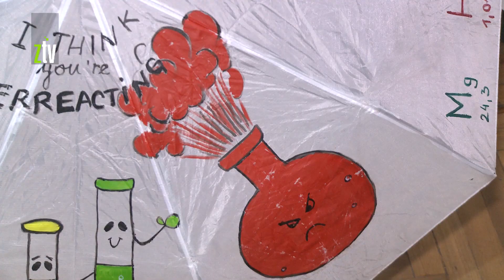Izrada ukrasa u kviling tehnici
Zaječarka Senka Petković izrađuje slike i čestitke u kviling tehnici, a nedavno se oprobala i u oslikavanju kišobrana. Od prihoda koji dobija od ovog hobija, ona pomaže razne humanitarne akcije u Zaječaru.